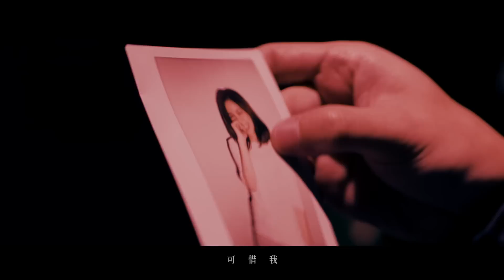::首播:: 林正《數學家》-『回到開始那一天』官方正式版ＭＶ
妳在哪呢？

時空旅行到了盡頭，向妳投擲我的心願
在那裡的我們沒有爭吵，沒有分離與眼淚
妳的笑容依舊。

回到開始那一天，結局
妳會怎麼寫⋯⋯呢

詞：吳易緯／林正
曲：林正
製作人：陳建騏
編曲：袁偉翔
鼓：陳柏州 Mr.Q@Mr.Q Studio
bass：陳紀烽
吉他：吳蓓雅
弦樂監製：許義昕
小提琴：陳泱瑾／朱奕寧／張暐珊／甘威鵬／霍毅／林子安
中提琴：楊凱甯／牟啟東
大提琴：葉欲新／劉宥辰
錄音師：陳以霖／潘堯泓
錄音室：大小眼錄音室／強力錄音室
混音師：林正忠
混音室：白金錄音室
演出：辛樂兒
導演：何政霖
製片：勇哥
執行製片：阿祿 大明 小曜
攝影：塗士謀
攝影大助：志維
攝影助裡：阿榮片廠
燈光師：楊景浩
燈光助理：阿布 朝翔
美術：湯政澄
美術助理：劉邑琳
美術場務：四哥
場務：小黑、阿新
造型：鍾禾
剪輯：何政霖
後期：林哲旭
特效：林哲旭